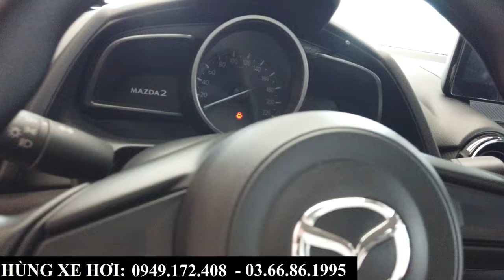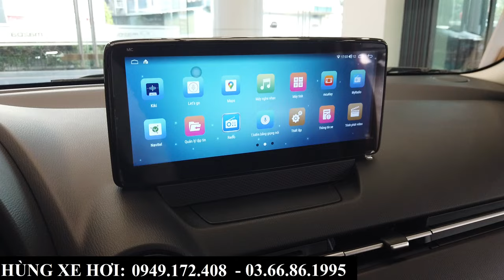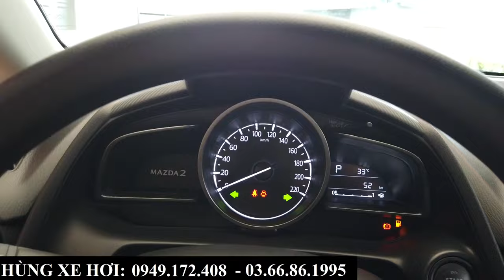Mazda 2 AT Hạng B Nhập Thái Giảm Giá Mạnh Chỉ Còn 408Tr | Giá Lăn Bánh Chỉ Hơn 450Tr Rẻ Hơn I10!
+ Hotline Tư Vấn: 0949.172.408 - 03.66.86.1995